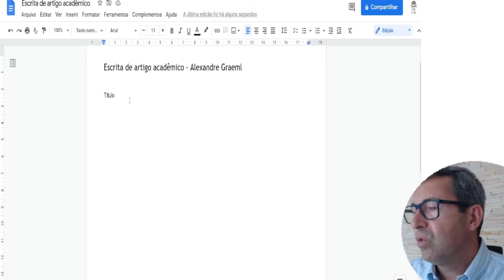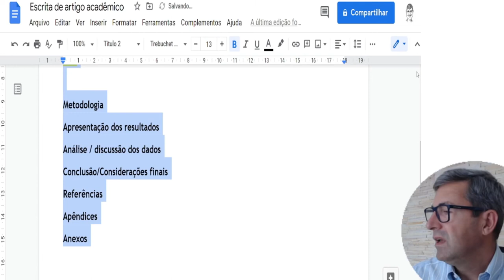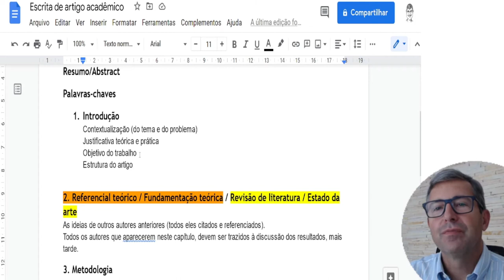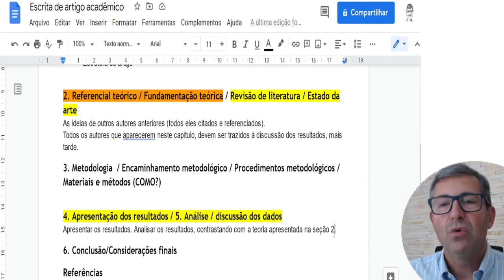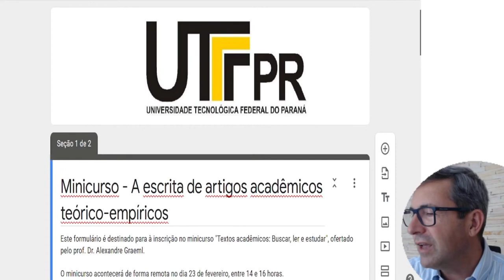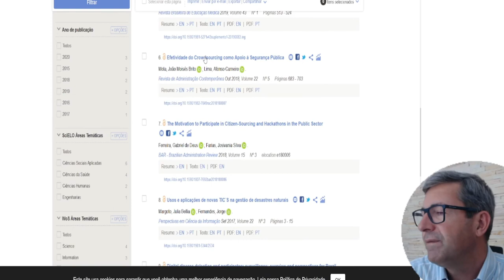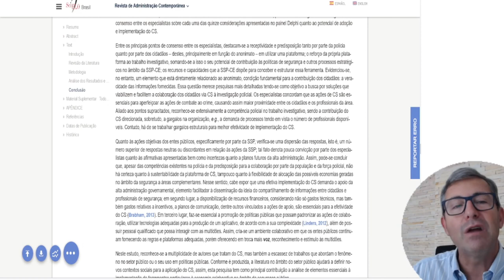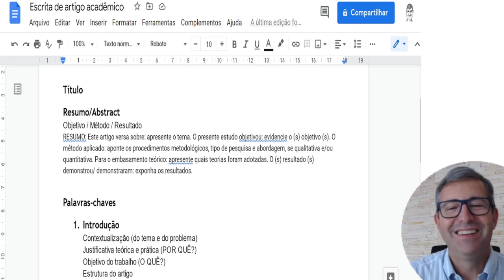A escrita de artigos acadêmicos teórico-empíricos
Workshop de extensão realizado pelo Programa de Pósgraduação em Administração da Universidade Tecnológica Federal do Paraná
Prof. Alexandre Graeml - 23/02/2022

Introdução: A escrita acadêmica tem propósitos e protocolos próprios que precisam ser bem compreendidos por aqueles que desejam empreendê-la. Neste rápido workshop pretendemos torná-los mais claros de modo que os participantes obtenham sucesso com a publicação dos resultados dos seus estudos.
Objetivo geral: Apresentar uma “receita de bolo” para escrever um artigo acadêmico cuja forma não seja questionada (preferencialmente nem sequer percebida), permitindo que o leitor destine toda a sua atenção ao conteúdo.
Objetivos específicos: Contextualizar a escrita acadêmica como forma de entrega de resultados de pesquisa. Apresentar uma estrutura padronizada para a organização do artigo. Detalhar o que deve constar de cada uma de suas partes/seções. Discutir formas de melhorar a qualidade do trabalho com a ajuda dos colegas. Discutir estratégias de publicação.
Justificativas: Muitos estudantes de pós-graduação e outros estudiosos têm dificuldade de relatar os resultados de suas pesquisas de forma eficiente e atrativa para o restante da comunidade acadêmica o que os coloca em desvantagem nos competitivos e restritos espaços editoriais. Esse workshop pretende ajudá-los a melhorar suas chances de publicação a partir da discussão de algumas ideias básicas.
Resultados esperados: Autores mais competentes na divulgação dos resultados do seu trabalho acadêmico.